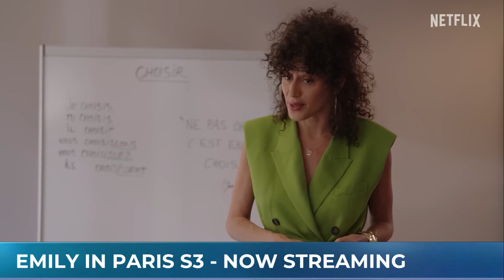3 binge-worthy shows to watch on Netflix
Film critic Bonnie Laufer was back with what to watch on Netflix.